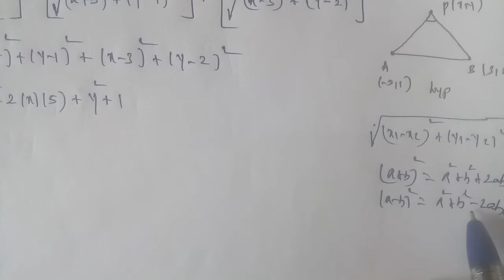Tn 11 Business maths|example 3.3|chapter 3 |state board| Analytical geometry|gmrrao maths